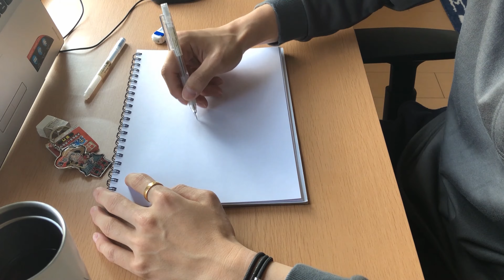One piece sketch. Spent another 3xx minutes for this sketching!!!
Very first tried One Piece characters sketching. Share the moments while I was doing sketching, even though it's time spending, it's my honour to do if they do make you feel interesting. Not a pro, but I like to draw.